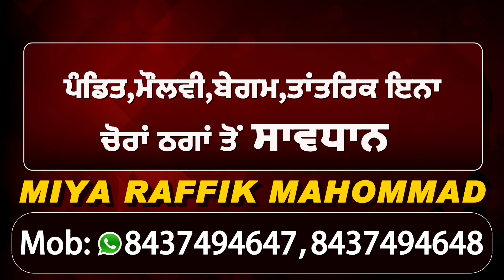Badnam Munda | Singga | Sukh Sanghera | New Punjabi Song | Dainik Savera